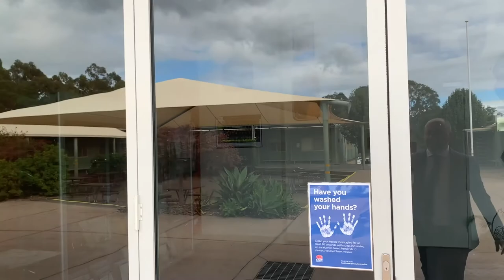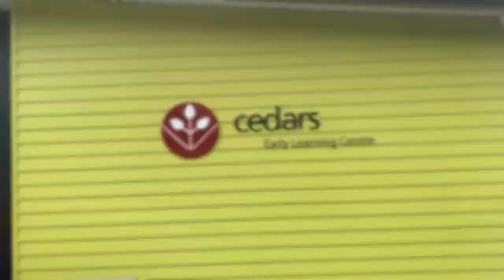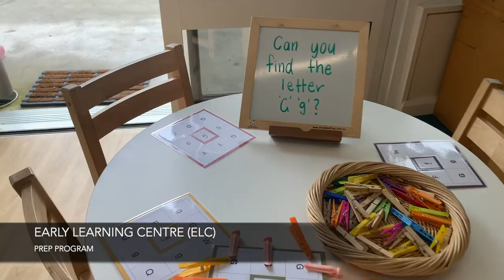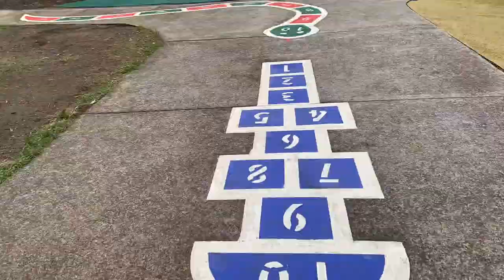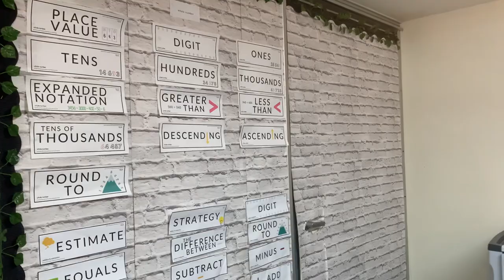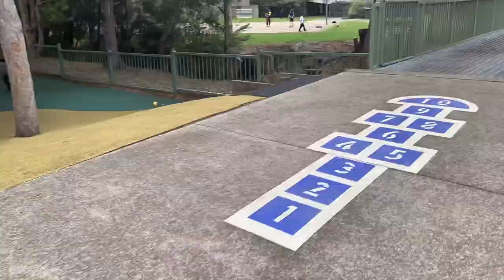Cedars Virtual Tour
Enjoy a virtual tour of Cedars, filmed by our very own Principal, Mr Walton.  Join him as he walks you through our school and all from the comfort of your own home.